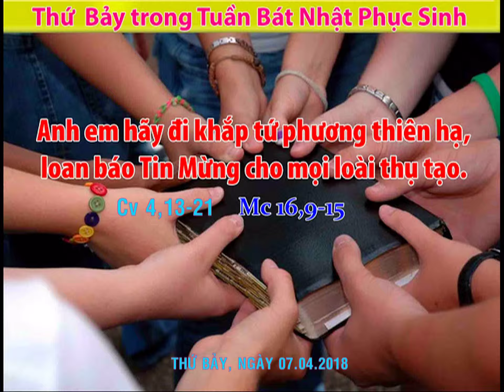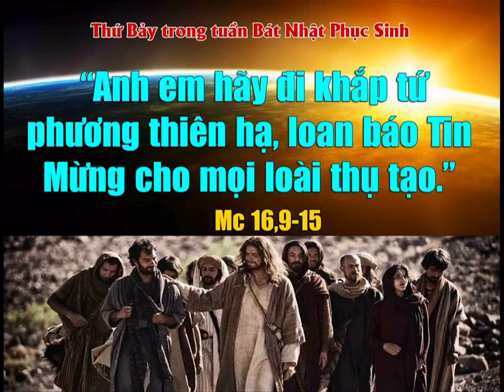LỜI CHÚA HÔM NAY: Cv 4, 13-21. Mc 16, 9 -15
SÁNG THỨ BẢY TRONG TUẦN BÁT NHẬT PHỤC SINH
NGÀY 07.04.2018